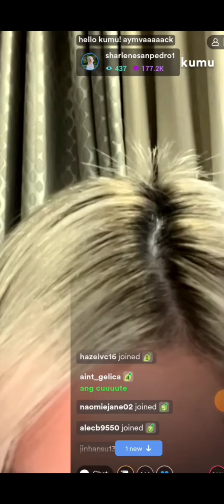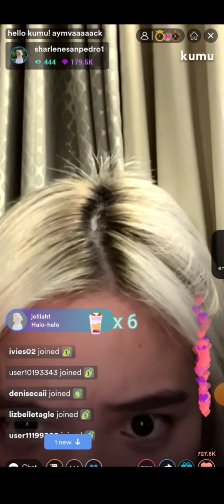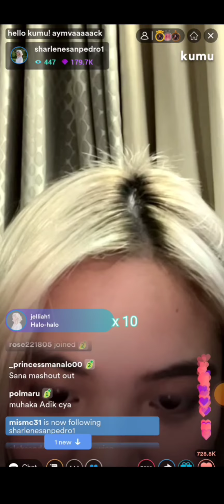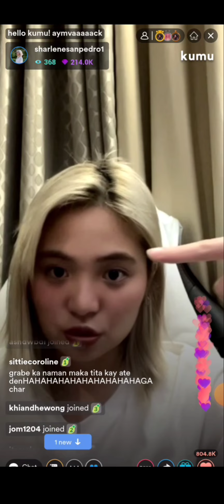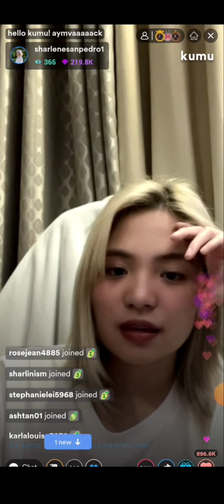Sharlene, may dino dogshow?!?